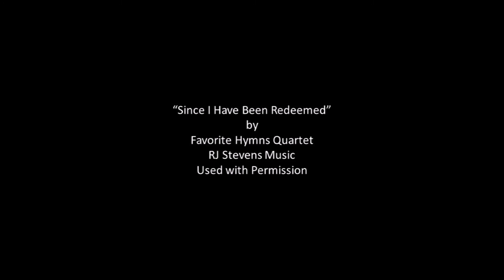Bible Talks - "Desensitized To Sin: Part 1" - April 30, 2022